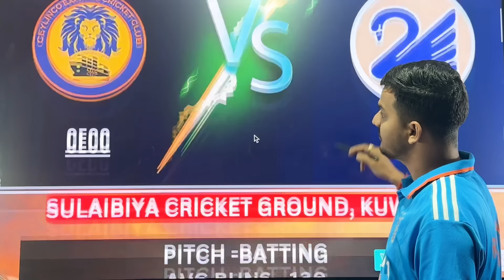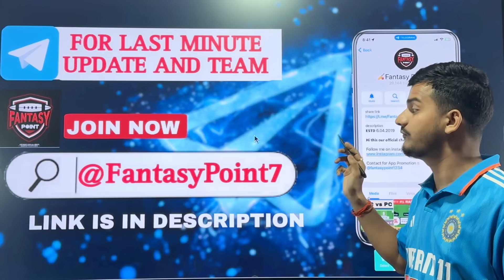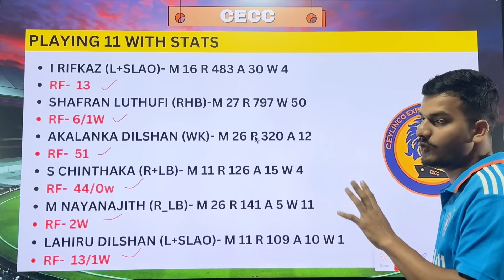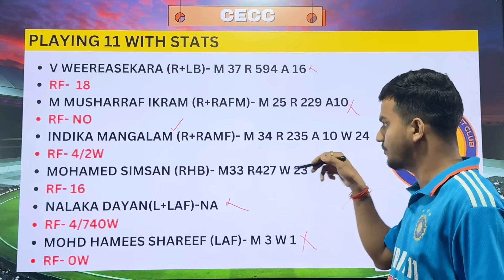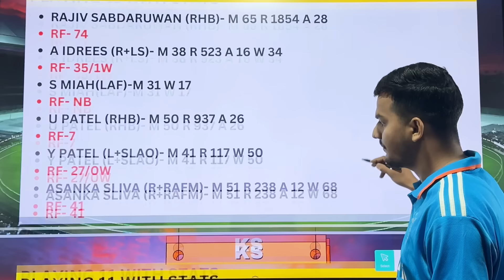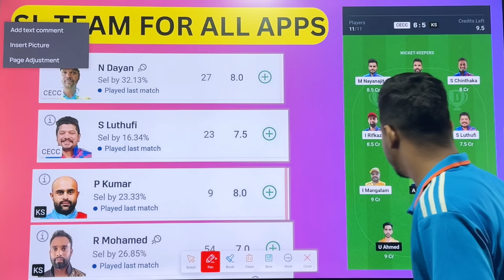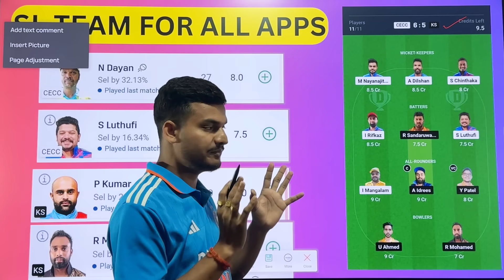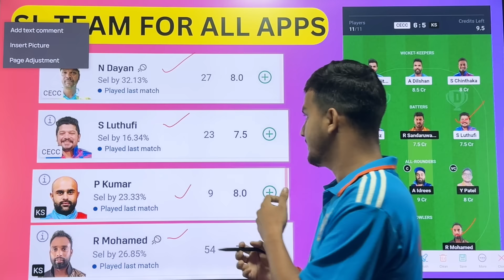CECC vs KS Dream11 Team | CECC vs KS Kuwait T20 | CECC vs KS Dream11 Today Match Prediction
CECC vs KS
CECC vs KS Dream11
CECC vs KS Dream11 Prediction
CECC vs KS Today Match Prediction
CECC vs KS Players Records
CECC vs KS Match Prediction
CECC vs KS Players Stats
CECC vs KS GL Team
CECC vs KS SL Team
CECC vs KS Dream11 Winning Team
CECC vs KS MATCH ANALYSIS
DREAM11 CECC vs KS
Dream11 Prediction cecc vs ks
CECC vs KS Kuwait T20 Challengers Trophy
CECC vs KS MATCH PLAYING XI
CECC vs KS TODAY KUWAIT T20 Challengers Trophy DREAM11 PREDICTION
CECC vs KS DREAM11 PREDICTION KUWAIT T20 DREAM11 PREDICTION